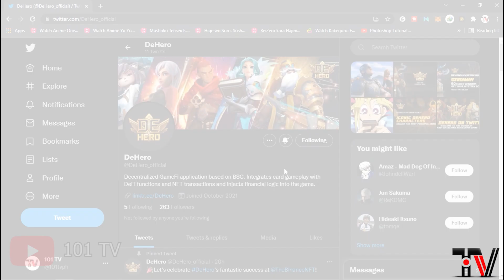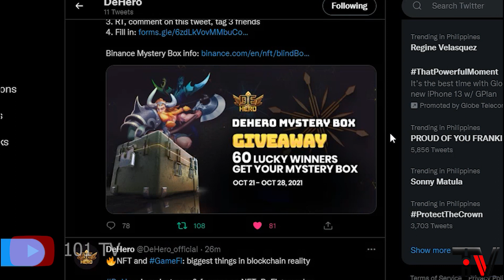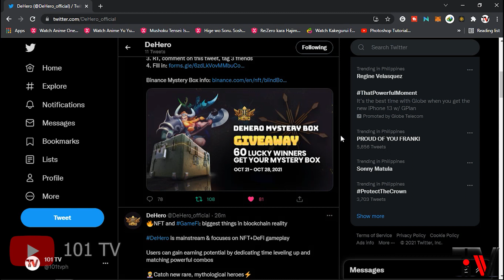DEHERO MYSTERY BOX GIVEAWAY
Get a chance to win DeHero Mystery Box, join DeHero Giveaway and follow the steps:

0:00 Intro
0:07 DeHero Giveaway
2:30 End Screen

You can show your support in our channel by sending some tips:
METAMASK: 0x4e21776a20b7e14D6D0f79416dB498E5BF141dCF